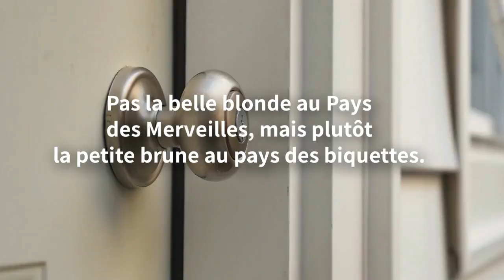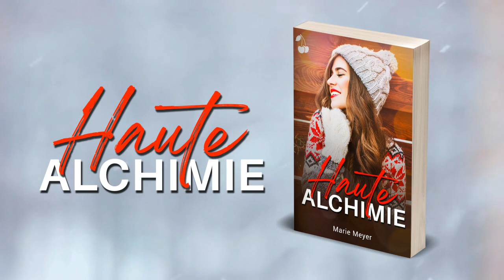Haute Alchimie - Marie Meyer (booktrailer Cherry Publishing)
Vous voulez nous faire parvenir votre manuscrit ?

Résumé:

Moi, c'est Alice ! Pas la belle blonde au Pays des Merveilles, mais plutôt la petite brune au pays des biquettes. L'aventurière. Oui, oui, celle-là même qui s'est sauvée de chez elle un jour de Novembre (longue histoire), pour se retrouver perdue seule au milieu d'alpages. Enfin, presque...⁠
J'étais avec Nina, mon chihuahua, quand nous avons croisé la route d'un Yeti Cro-Magnon.⁠
Bon, d'accord, c'était celle d'un border collie un peu trop tactile à mon goût et de son maître le berger grognon.⁠
Laissez tomber l'archétype, celui-ci n'avait ni béret, ni canne, ni manteau en peau de mouton (même si, de vous à moi, cela aurait pu être très sexy sur lui).⁠
Des étincelles entre nous ? Normal avec un rustre !⁠
Une alchimie ? Sûrement pas !⁠